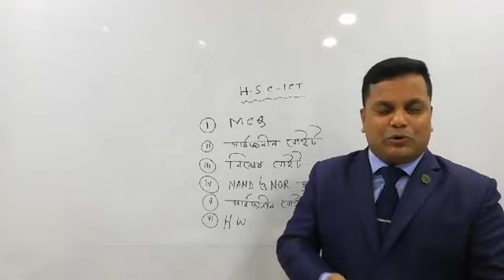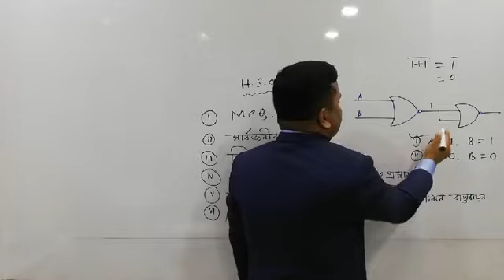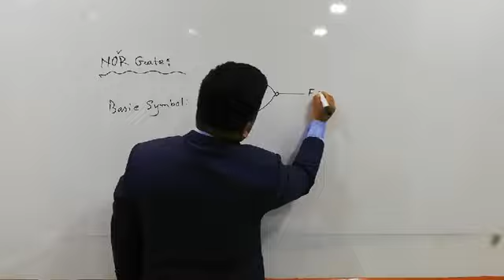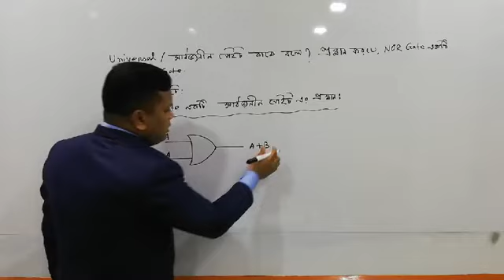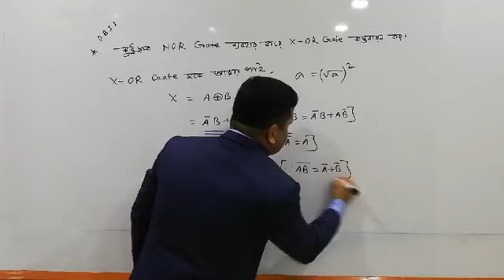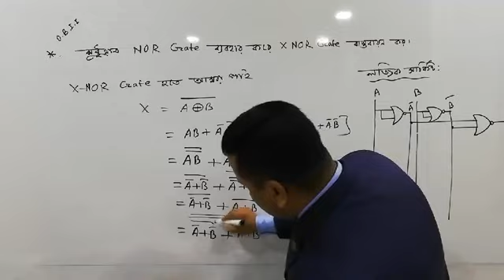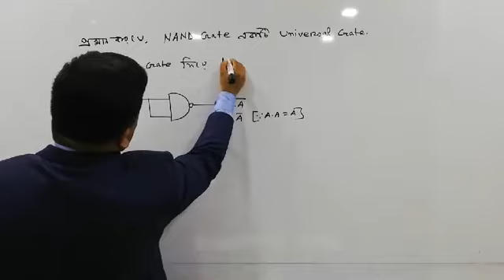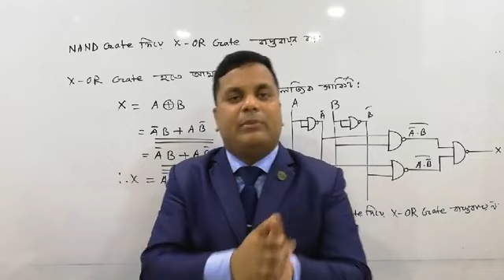সর্বজনীন গেট এবংNAND,NOR দিয়ে বিভিন্ন গেইট(X-OR & X-NOR) ও ফাংশন বাস্তবায়ন||MASUD SIR ICT||HSC ICT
সর্বজনীন গেট এবংNAND,NOR দিয়ে বিভিন্ন গেইট(X-OR & X-NOR) ও ফাংশন বাস্তবায়ন||MASUD SIR ICT||HSC ICT||Universal Gate||
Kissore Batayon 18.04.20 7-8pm